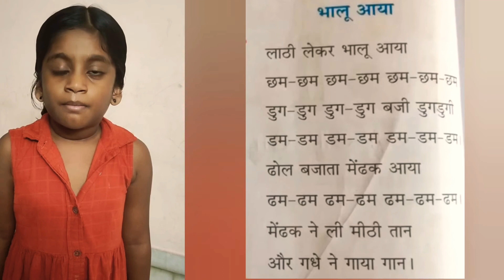Lathi lekar bhalu aaya - लाठी लेकर भालू आया - 1st Standard Hindi Poem - Darsha Naresh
Cartoon Dekho

लाठी लेकर भालू आया
छम-छम छम-छम छम-छम-छम
डुग-डुग डुग-डुग बजी डुगडुगी
डम-डम डम-डम डम-डम-डम
ढोल बजाता मेढक आया,
ढम-ढम ढम-ढम ढम-ढम-ढम
मेढक ने ली मीठी तान,
और गधे ने गाया गान।

Laathee lekar bhaalu aaya
chham-chham chham-chham chham-chham-chham
dug-dug dug-dug bajee dugadugee
dam-dam dam-dam dam-dam-dam
dhol bajaata medhak aaya,
dham-dham dham-dham dham-dham-dham
medhak ne lee meethee taan,
aur gadhe ne gaaya gaan.